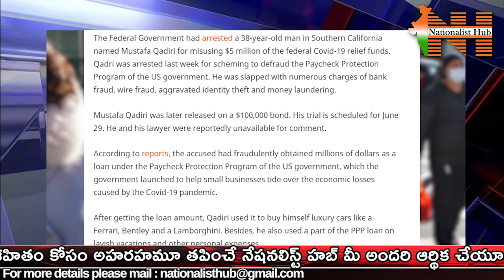Mustafa Qadiri Charged With Using COVID Loans to Buy Ferrari | Nationalist Hub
Our Company account details :
Name: KALEIDO FRAMES LLP
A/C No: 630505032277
IFSC Code : ICIC0006305